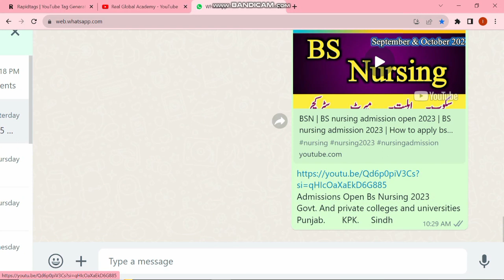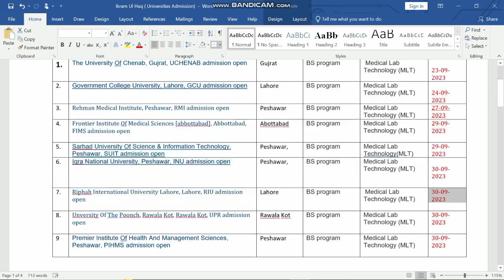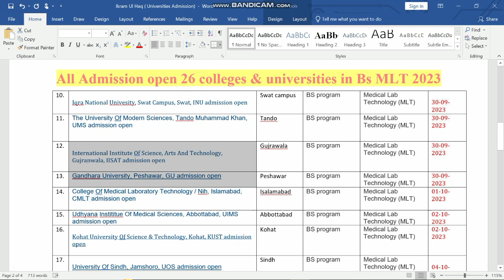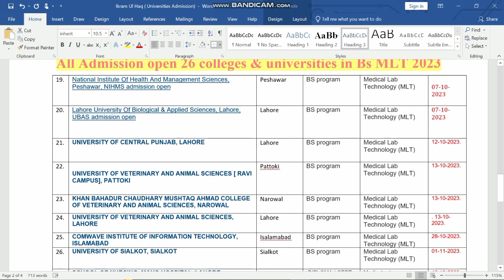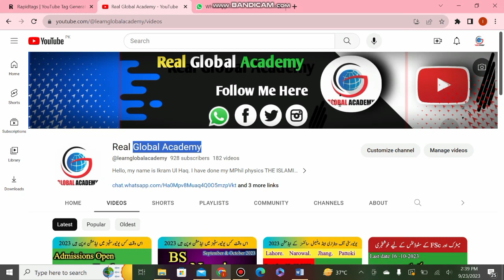All open admission MLT in palistan 2023 | Bs MLT 2023 | How to apply MLT 2023